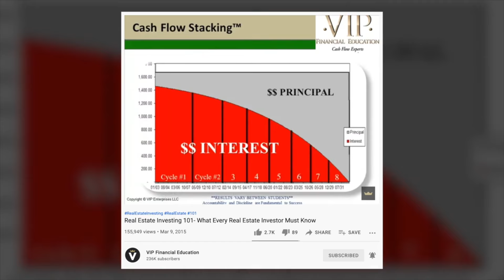The TRUE Cost of Borrowing EXPOSED (Banks Are Crafty...)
I reveal the true cost of borrowing in today's video.

This is how you beat the banks at their own game.

Banks want to keep you stupid when it comes to interest rates and what REALLY matters when it comes to debt.

Understanding the truth will help you beat the banking system and achieve true financial freedom by becoming debt free fast.